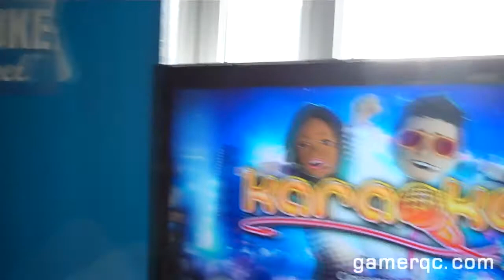(GamerQC.com) Karaoke Channel sur Xbox 360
Sophie Roy nous parle de la nouvelle application de Karaoke Channel sur la Xbox 360 qui sera prête pour le temps des fêtes de 2012.

L'application est compatible avec les microphones USB et sans-fil (de Microsoft)